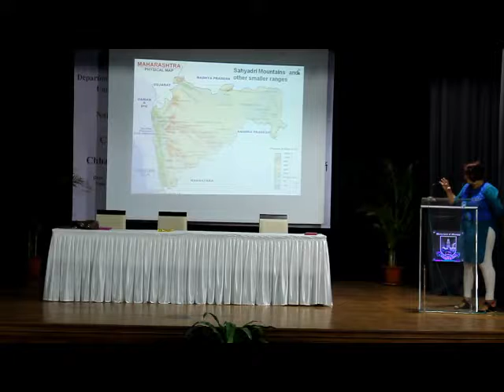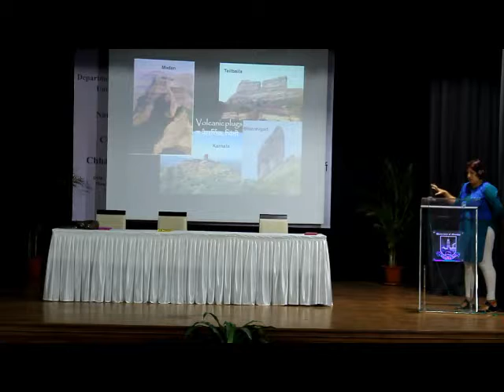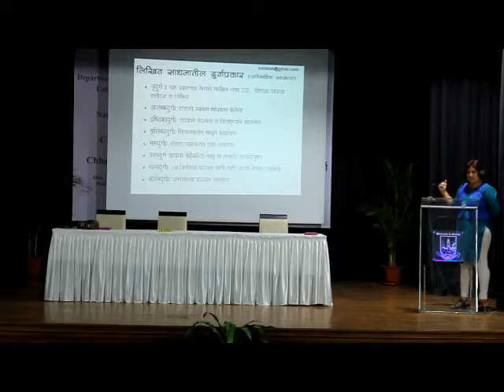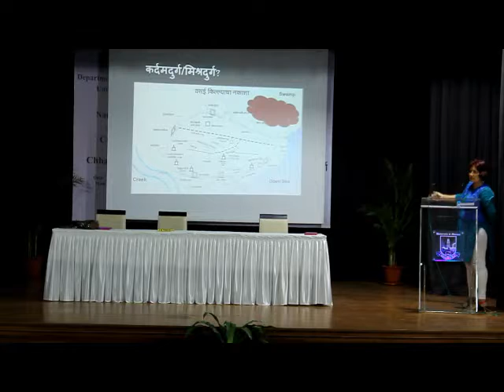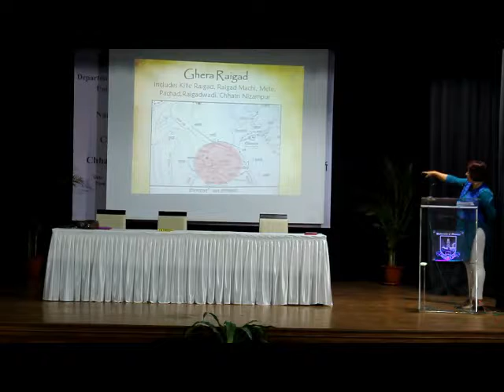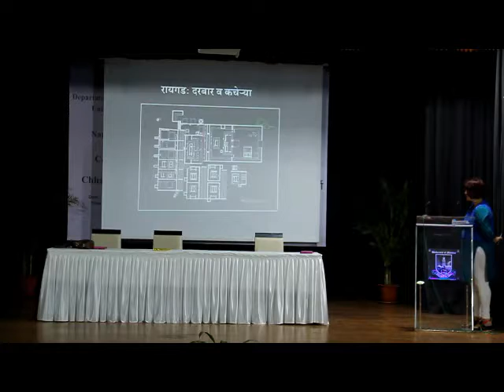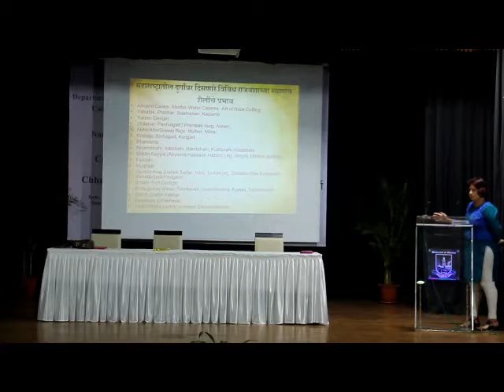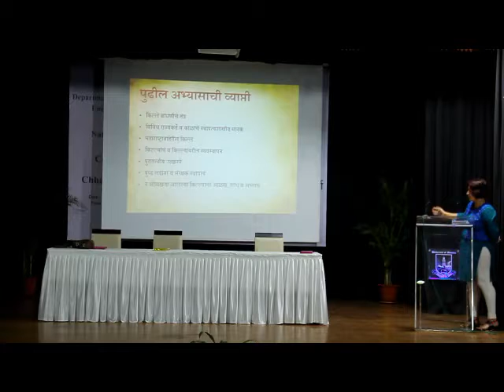Contestations about Chhatrapati Shivaji session 2 (auditorium)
This video covers the second session of the seminar consisting of talks by -
1) Chhatrapati Shivaji's fort architecture and water management by Sailee Palande - Datar
2)Chhatrapati Shivaji and the watandari system by Dr.Sumitra Kulkarni

The session was chaired by Dr.Uttara Sahasrabuddhe.